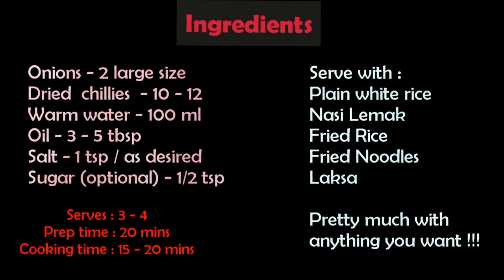🆕Sambal Recipe 👉 Sambal Bawang (Onion)/ Sambal Nasi Lemak! Must Watch!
Hello guys, we are back again with another mouth watering recipe! It is nothing but a spicy sambal recipe!

This video is all about how to make sambal from scratch using only two ingredients - dried chilli and onions only! Yes you read that right, you don't need a  pantry full of ingredients for a perfect sambal recipe!

This sambal bawang makes a fantastic accompaniment for :
Nasi Lemak
Nasi goreng/ Fried rice
Mee goreng/ Fried noodles
Laksa/ Curry Mee/ Mi kari
Plain white rice
Pretty much anything you want to eat it with!

If you want to learn more recipes similar to my sambal bawang/ sambal nasi lemak, I recommend you to look into our other video clips

Follow us for simple home made recipes! We will be uploading a new recipe every week! No promises though ;)